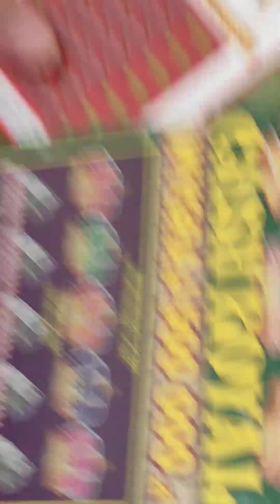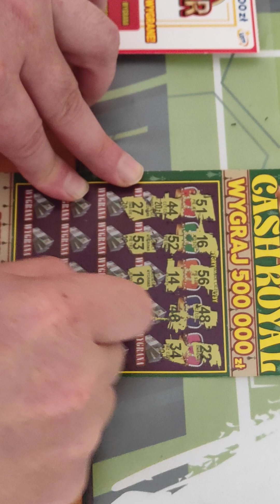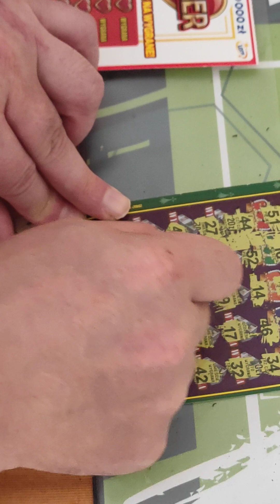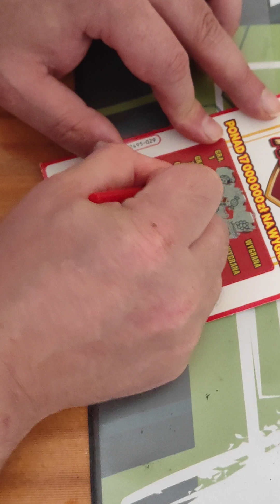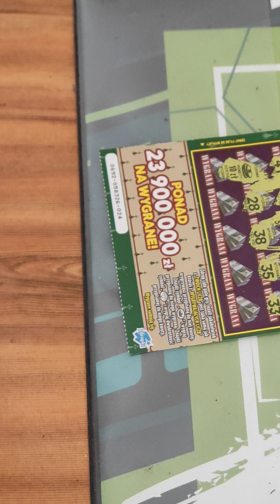CASH ROYAL I AS KIER ZDRAPKI WE WTOREK😂😂💝🧡🧡❤️